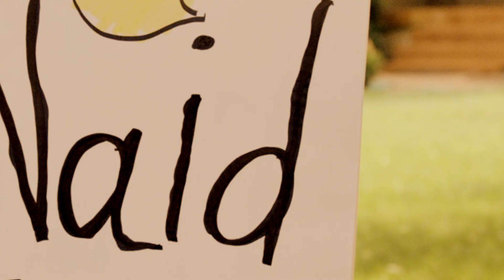LemonAid Anyone?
We filmed this commercial for American Grassroots Coalition.